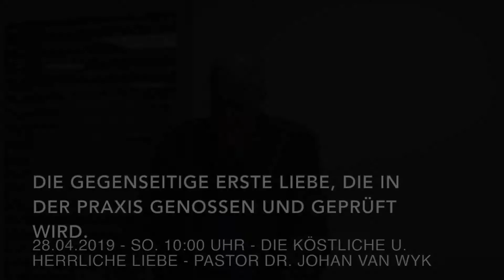Dr. Johan van Wyk - Die gegenseitige erste Liebe, die in der Praxis genossen und geprüft wird. Teil1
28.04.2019 - So. 10 Uhr - Die köstliche und herrliche Liebe des Christus zu Seinen Geliebten und ihre köstliche Liebe zu IHM – 1: Die gegenseitige erste Liebe, die in der Praxis genossen und geprüft wird - Freie Baptisten Gemeinde Heilbronn